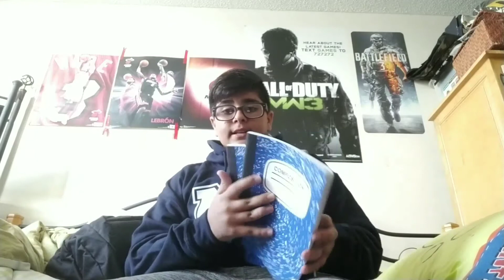Whats in my backpack!???